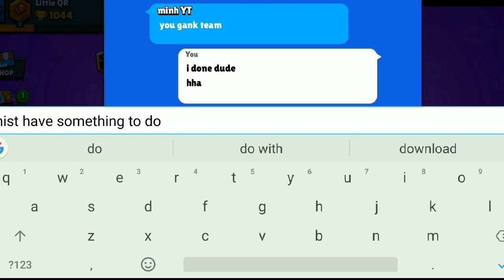Bantu Teman Vietnam Push Trophy di brawlstars - Brawlstars Indonesia